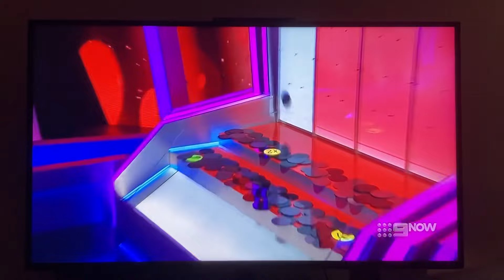The most Stupidest drop in Tipping Point History!